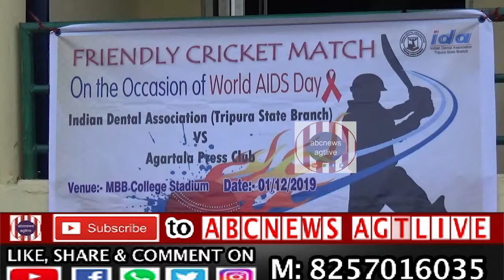Agartala Press Club VS IDA (TSB) Friendly Cricket Match on World AIDS Day on Dec.01,2019